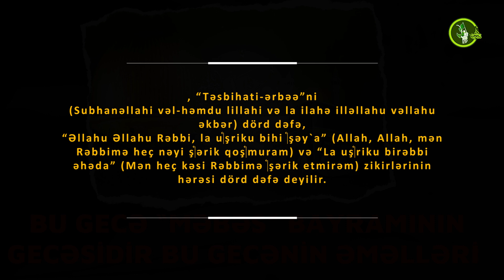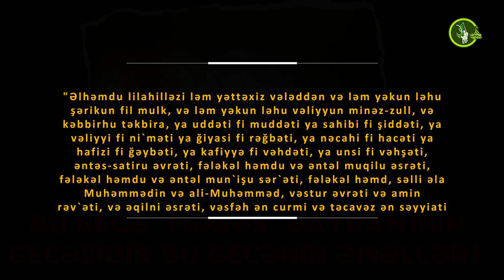Bu gecə “Məbəs” bayram‎ını‎n gecəsidir Bu gecənin əməlləri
Rəcəb ayının 27-ci günü (Mart ayının 1-i) İslam Peyğəmbərinin (s) peyğəmbərliyə seçildiyi gündür və İslamın ən böyük bayramlardan biridir. Bu bayram münasibətilə əziz oxucularımızı təbrik edir və həmin günə məxsus əməlləri diqqətinizə çatdırırıq:
 1). Peyğəmbəri (s) və İmam Əlini (ə) yaxından ziyarət etmək və ya uzaqdan ziyarətnamələrini oxumaq.

2. Qüsl etmək; İslam Peyğəmbəri (s) buyurmuşdur: “Bu günü (Məbəs gününü) Allah-Taala müsəlmanlara bayram elan etmişdir. Həmin günü qüsl edin”. (“Cəvahirul-kəlam”, Məhəmmədhəsən Nəcəfi, 5/36.)

3. Oruc tutmaq; İmam Sadiq (ə) buyurmuşdur:

“Hər kəs Rəcəb ayının 27-ci gününü oruc tutarsa, Allah-Taala onun üçün yetmiş il orucun savabını yazacaqdır.”
4). Çox sayda salavat zikr etmək.
5). 12 rəkət namaz qılmaq: Sübh namazı kimi 6 iki rəkət formasında və "Məbəs bayramının namazı" niyyəti ilə qılınan bu namazın hər iki rükətini tamamladıqdan sonra “Həmd”, “Fələq” və “Nas” surələri dörd dəfə oxunur, “Təsbihati-ərbəə”ni (Subhanəllahi vəl-həmdu lillahi və la ilahə illəllahu vəllahu əkbər) dörd dəfə, “Əllahu Əllahu Rəbbi, la u‏şriku bihi ‏şəy`a” (Allah, Allah, mən Rəbbimə heç nəyi ş‏ərik qoş‏muram) və “La uş‏riku birəbbi əhəda” (Mən heç kəsi Rəbbimə ‏şərik etmirəm) zikirlərinin hərəsi dörd dəfə deyilir.
Namazlardan sonra isə bu duanı oxumaq yaxşıdır:
"Əlhəmdu lilahilləzi ləm yəttəxiz vələddən və ləm yəkun ləhu şərikun fil mulk, və ləm yəkun ləhu vəliyyun minəz-zull, və kəbbirhu təkbira, ya uddəti fi muddəti ya sahibi fi şiddəti, ya vəliyyi fi ni`məti ya ğiyasi fi rəğbəti, ya nəcahi fi hacəti ya hafizi fi ğəybəti, ya kafiyyə fi vəhdəti, ya unsi fi vəhşəti, əntəs-satiru əvrəti, fələkəl həmdu və əntəl muqilu əsrəti, fələkəl həmdu və əntəl mun`işu sər`əti, fələkəl həmd, səlli əla Muhəmmədin və ali-Muhəmməd, vəstur əvrəti və amin rəv`əti, və əqilni əsrəti, vəsfəh ən curmi və təcavəz ən səyyiati